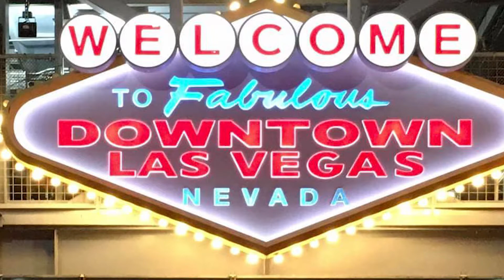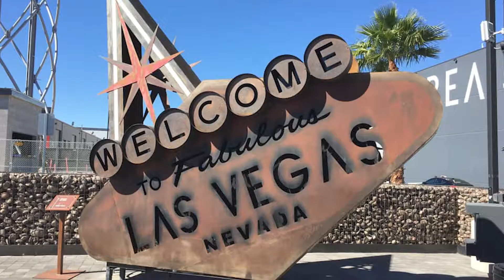Fort Dorchester Christmas Fundraiser